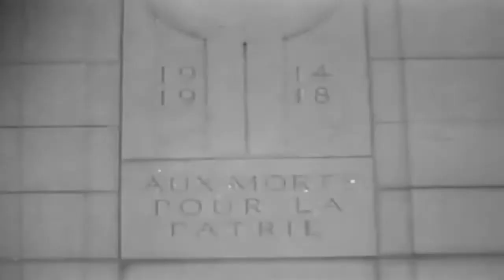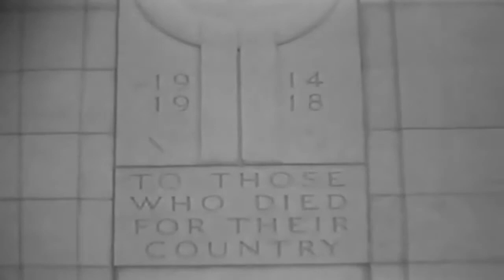Soldiers Graves Of WWI, St. Mihiel American Cemetery, Thiaucourt, France, 09/26/1944 (full)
Freely downloadable at the Internet Archive, where I first uploaded it. Army soldiers of WWII visit the graves of WWI soldiers. Extracted from the U.S. Army film "Congressional Invasion Of France, Paris ; Soldiers Graves Of WWI, St. Mihiel American Cemetery, Thiacourt, France, 09/26/1944 ; Airborne Landing (Probably Holland WWII)  ; "The City Falls To Yanks," Stolberg, Germany ; St. Mihiel American Cemetery, Thiacourt, France, 09/26/1944" National Archives Identifier: 16146 no description.